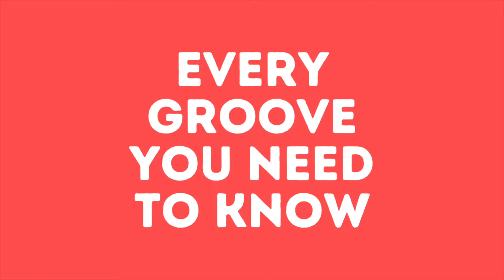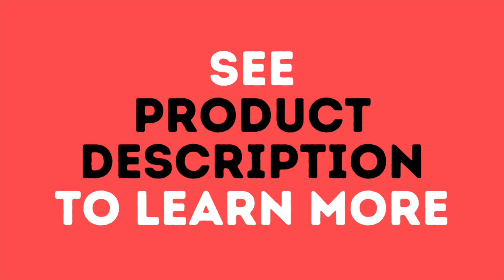New 12 bar blues backing tracks for harmonica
I'm very excited to release this new set off jam tracks. The collection includes pretty much every blues groove you need to know to play at a jam or with a band. I have chosen the keys based on the most popular keys used at jam nights and by blues bands. I can’t promise that these are the only blues grooves you’ll ever hear (or that they’ll be played exactly like this) but they are certainly the essential grooves you’ll need to know if you’re going to be a blues harp player.